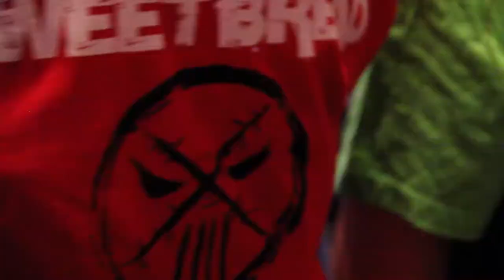Wicked Warriors at CES MMA XXIV